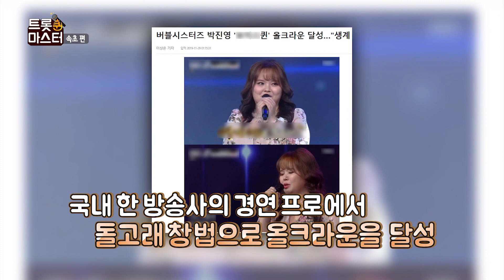트롯 퀸 마스터 1화 - Clip_01｜트롯 퀸들과의 첫 만남!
바야흐로, 지금은 트롯 전성시대!
삶의 애환과 구슬픈 가락… 남녀노소 불문, 우리의 가슴에 박자를 타는 트롯!
전국에 숨어 있는 트롯 고수들에게 한 수 배우러… 지금, 찾으러 갑니다.